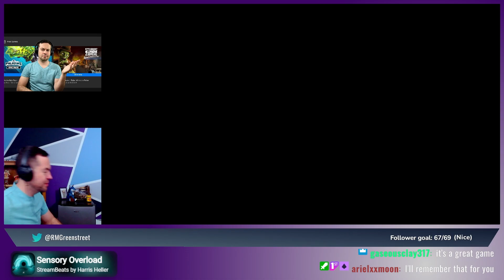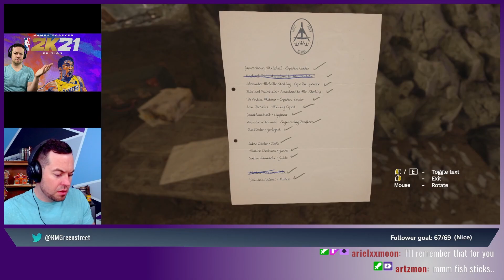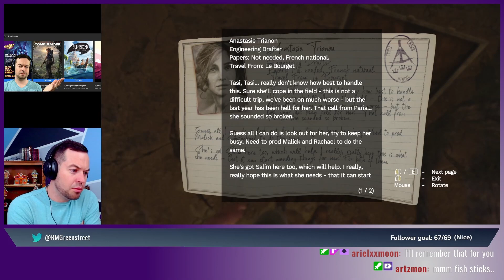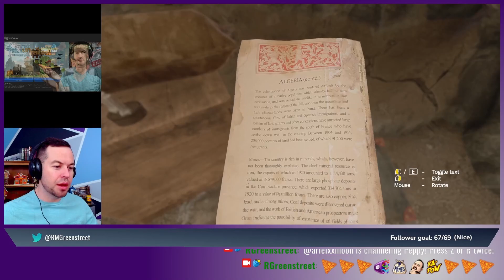The First Hour of Amnesia Rebirth PC Gameplay With Commentary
My name is Robert, and I try things.

I try foods, software, tools, music, books, video games, exercises, TV shows, dance moves, etc.

This time, I tried "Amnesia: Rebirth", the third in a series of super creepy psychological horror games. Somehow I got sucked in to playing about a half hour of it, but never again!

1:30 Launch
4:15 Setting Expectations
4:40 Opening Cutscene
8:50 Gameplay Starts
32:30 Friends Make Things Less Scary
33:05 First Death
58:20 Second Death(?)

Have an Idea for something I should try? Leave a comment on any of my videos, and I'll see it!

And if you want to hang out with me live as I try games, join me on Twitch on Thursdays and Sundays at 7 PM Central!